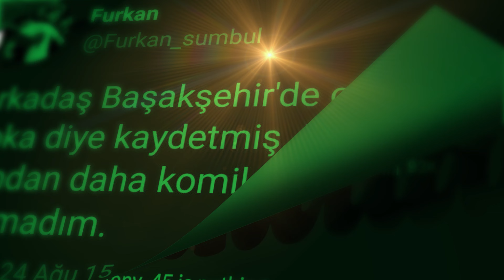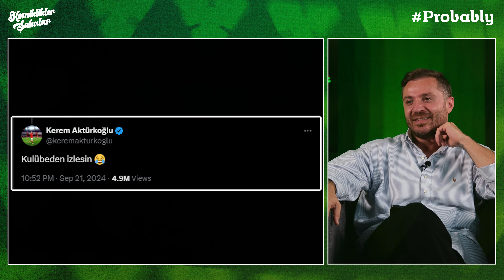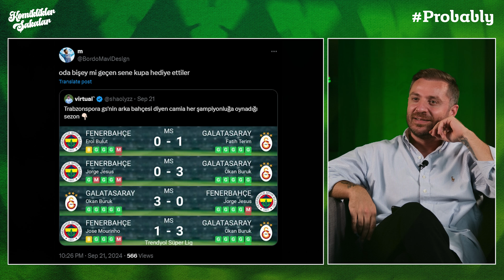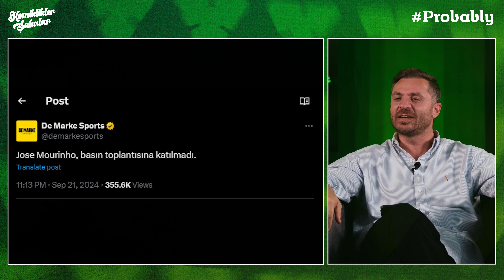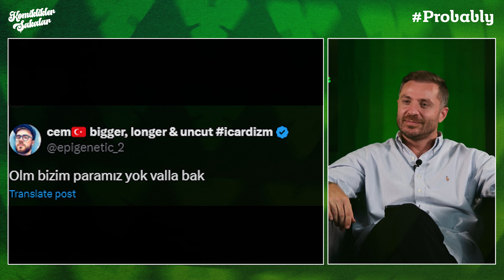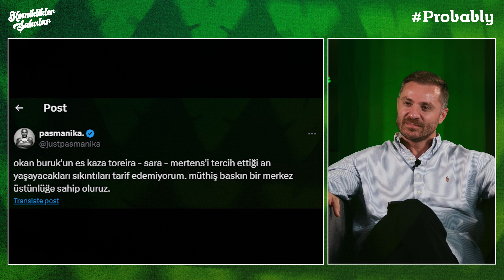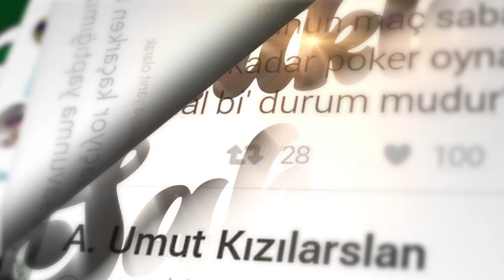FENERBAHÇE'YE KEPENKLERİ İNDİRTTİK | Komiklikler Şakalar #5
Eski Açık'tan herkese merhaba! Bu videomuzda Erinç Bilican gündemi esprili bir şekilde değerlendirdi.

Spor ve mizah dolu bu eğlenceli seride sizleri de aramızda görmekten mutluluk duyarız. Keyifli seyirler! 🎥✨

📌 Okan Buruk'un Hikayesi: youtu.be/2ym8F2Ib-EQ
📌 Karl-Heinz Feldkamp'ın Hikayesi:youtu.be/q0D9W73-2c8
📌 Turgay Şeren’in Hikayesi: youtu.be/pq_o-Ipdtyc